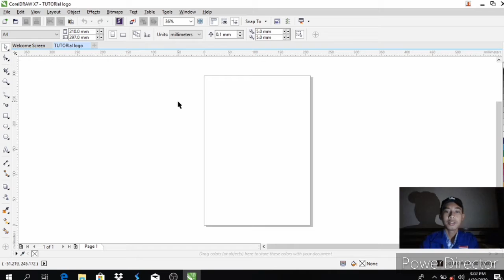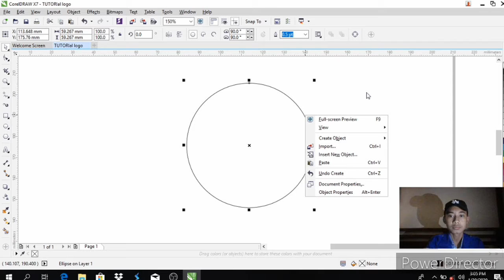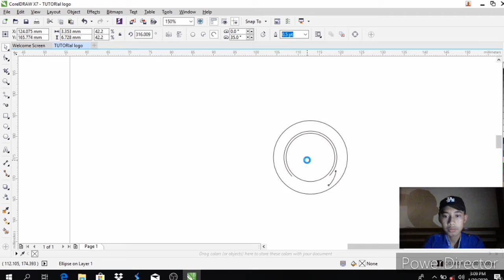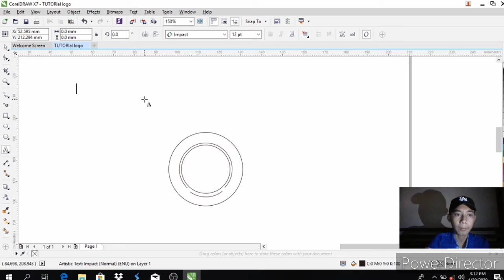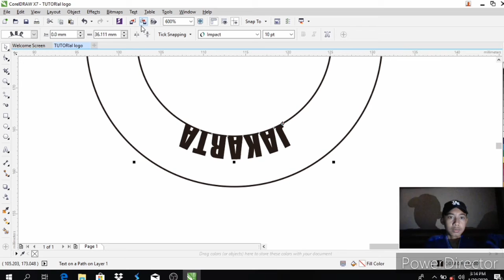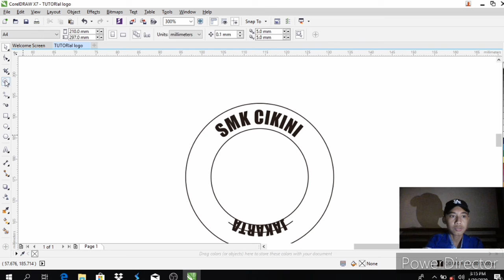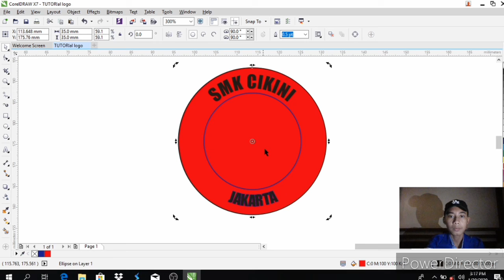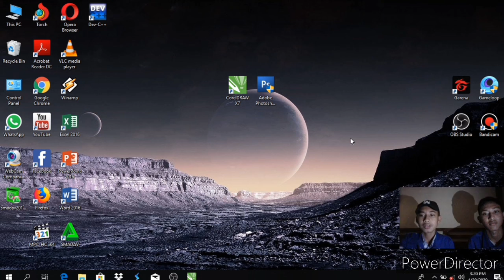Tutorial Bikin Logo di Corel Draw X7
Assalamualaikum guys, kembali bersama saya Ridwan Maulana di cahnell RIDWAN 2.6

  Di Vidio ini saya memberikan tutorial cara bikin logo dengan Corel Draw X7. Simak Vidio berikut...